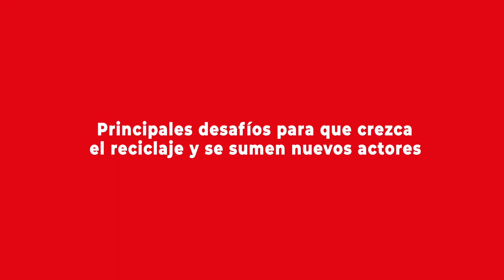Antonia Biggs se refiere a los desafíos para la industria del reciclaje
Gerenta general de la Asociación Nacional de la Industria del Reciclaje (ANIR) afirmó que la industria del reciclaje no sólo supone la articulación de nuevos actores para ampliar y optimizar acciones, sino también la pertinencia de comunicar a la ciudadanía la necesidad de tratar los residuos de una manera distinta. Más detalles del contexto de esta entrevista en la nota publicada por el Programa Asia Pacífico de la BCN